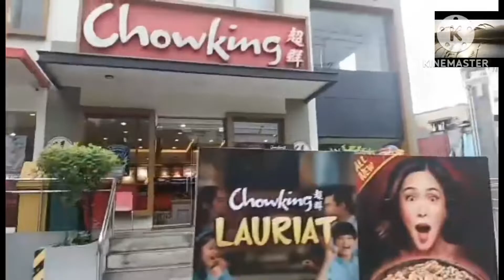going to wet market @barbersvlog walking the road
walking to the road